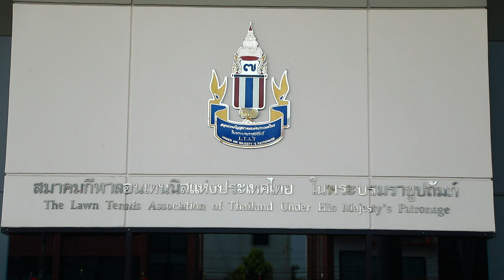มอบเงินสนับสนุนเพื่อสร้างขวัญและกำลังใจให้แก่คณะนักเทนนิสชุดสู้ศึก "2023 บิลลีจีนคิงคัพบายเกนบริดจ์"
"สุชัย" ส่งกำลังใจให้ทีมเทนนิสหญิงไทย
บำรุงขวัญลุยศึกโลก-นักกีฬาลั่นพร้อมสู้
     วันที่ 4 เม.ย.2566 พลเอก ณรงค์ฤทธิ์ อิศรัตน์ กรรมการอำนวยการสมาคมกีฬาลอนเทนนิสแห่งประเทศไทย ในพระบรมราชูปถัมภ์ เป็นผู้แทน นายสุชัย พรชัยศักดิ์อุดม นายกสมาคมกีฬาลอนเทนนิสแห่งประเทศไทยฯ มอบเงินสนับสนุนเพื่อสร้างขวัญและกำลังใจให้แก่คณะนักเทนนิสหญิงทีมชาติไทยชุดใหญ่ และเจ้าหน้าที่ รวม 11 คน ก่อนออกเดินทางไปแข่งขัน โดยมอบให้คนละ 20,000 บาท รวมเป็นเงินทั้งสิ้น 220,000 บาท ณ ศูนย์พัฒนากีฬาเทนนิสแห่งชาติ สมาคมกีฬาลอนเทนนิสแห่งประเทศไทยฯ เมืองทองธานี จ.นนทบุรี โดยเงินดังกล่าวเป็นเงินส่วนตัวของนายสุชัย
 คณะนักเทนนิสหญิงทีมชาติไทยชุดนี้ ประกอบด้วย "เอิร์ธ" เพียงธาร ผลิพืช, "ลักส์" ลักษิกา คำขำ, "ไหม" มนัญชญา สว่างแก้ว, "แน็ต" พัณณิน โควาพิทักษ์เทศ และ "ออมสิน" อัญชิสา ฉันทะ จะเดินทางไปแข่งขันเทนนิสชิงแชมป์โลก ประเภททีมหญิง รายการ "2023 บิลลี จีน คิง คัพ บาย เกนบริดจ์" โซนเอเชีย/โอเชียเนีย กลุ่ม 1 ที่เมืองทาชเคนต์ ประเทศอุซเบกิสถาน ระหว่างวันที่ 11-15 เม.ย.2566 โดยมี ดร.ทวีศักดิ์ ศิลกุล อุปนายกสมาคมกีฬาลอนเทนนิสฯ เป็นผู้จัดการทีม, "โค้ชเอ็กซ์" นายพชรพล คำสมาน กัปตันทีม, นายนนทพัทธิ์ เฟื่องเดช นักวิทยาศาสตร์การกีฬา และ น.ส.นวลพรรณ จั่นทิม นักกายภาพบำบัด
 ในโอกาสนี้ พลเอก ณรงค์ฤทธิ์ กล่าวว่า ตนได้รับมอบหมายจาก นายสุชัย พรชัยศักดิ์อุดม นายกสมาคมกีฬาลอนเทนนิสฯ ในการมอบเงินสนับสนุนเพื่อสร้างขวัญและกำลังใจในครั้งนี้ ขอให้ ดร.ทวีศักดิ์ ผู้จัดการทีม พร้อมด้วยนักกีฬา และคณะเดินทางโดยสวัสดิภาพ มีสุขภาพแข็งแรง และขอให้โชคดีมีชัย
 ดร.ทวีศักดิ์ กล่าวว่า นักเทนนิสชุดนี้เป็นการผสมผสานระหว่างนักเทนนิสรุ่นพี่ที่มีประสบการณ์มาก กับนักเทนนิสสายเลือดใหม่ ตอนนี้ทุกคนมีความสมบูรณ์เต็มที่ ไม่มีอาการบาดเจ็บ และพร้อมสำหรับการแข่งขันครั้งนี้แล้ว
 อนึ่ง คณะเทนนิสทีมชาติไทยชุดสู้ศึก "2023 บิลลี จีน คิง คัพ บาย เกนบริดจ์" กำหนดออกเดินทางเช้าวันที่ 5 เม.ย. ด้วยสายการบินไทย เที่ยวบิน TG323 เวลา 07.35 น.